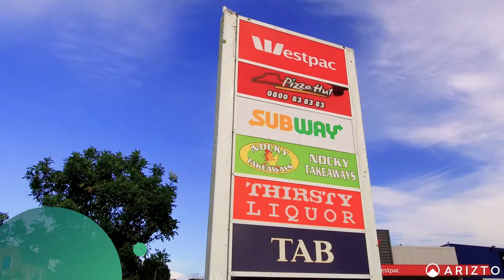71 Hall Avenue, Mangere - Arizto